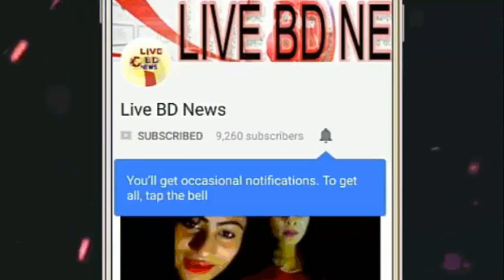সারা দেশ অচল!! চলছে দেশে জুরে ৪৮ ঘণ্টার পরিবহন ধর্মঘট ! দেখুন বিস্তারিত